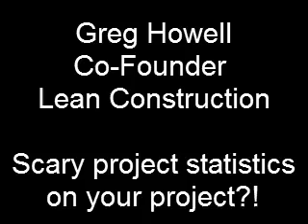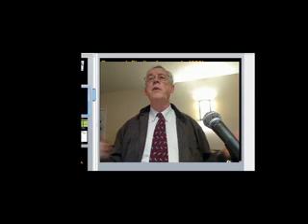Video 1 Greg Howell - Shocking Construction Project Statistics.avi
Greg Howell - Co-Founder of Lean Construction discussing:

Origination of Lean in Construction
Value of reliable planning major projects
Reliability and predictability on project sites

Shocking results on worksites
Weekly work plans
A new paradigm of work practice

Why work flow matters
A new solution for construction project performance
Creating powerful assignments

Last planner system - creating predictable workflow and rapid learning